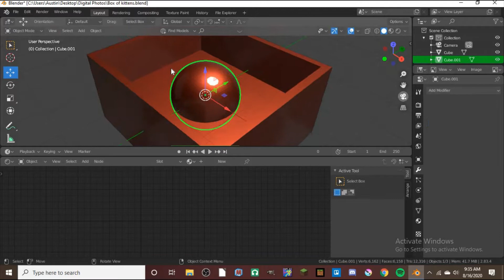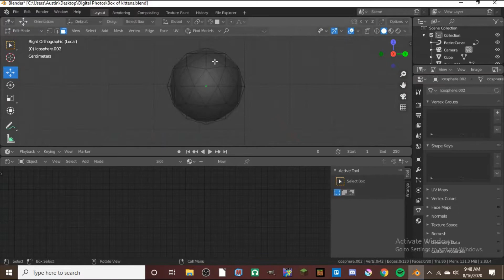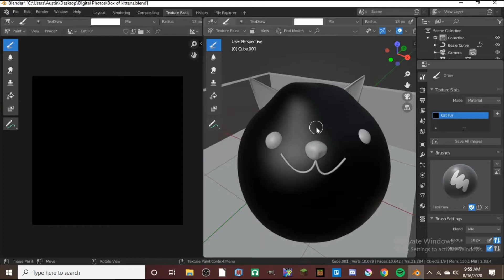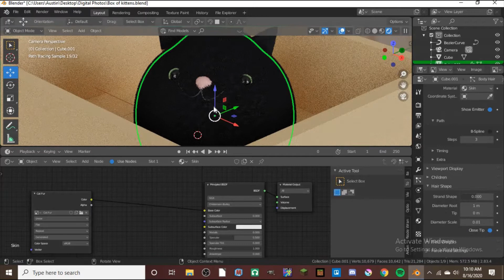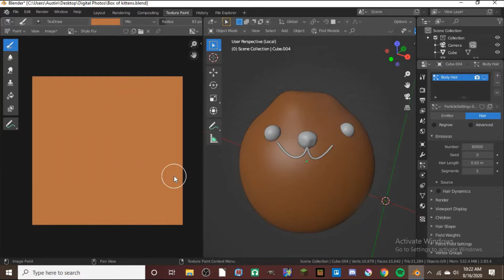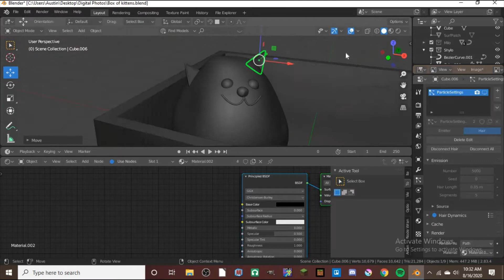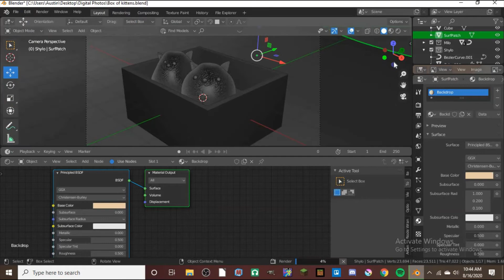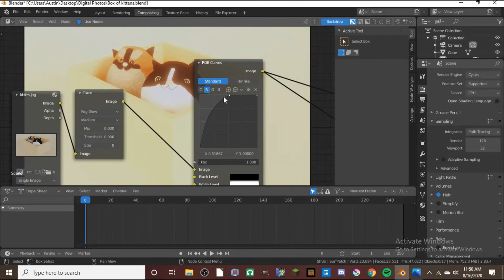Blender Timelapse | Box of Kittens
ABOUT VIDEO

This is a scene I made in blender after 1 ½ hours.
Recorded with Freecam, and edited with Windows Video Editor
The two cats’ names are Milo (Black and White) and Shylo (Brown)